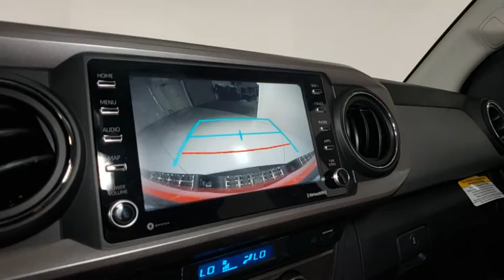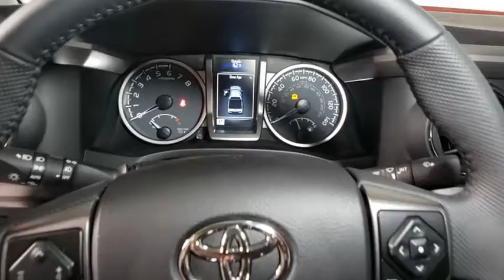2021 Toyota Tacoma Prescott, Flagstaff, Phoenix, Bullhead City, Havasu, AZ T48186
Barcelona Red Metallic New 2021 Toyota Tacoma available in Prescott, Arizona at Findlay Toyota Prescott. Servicing the Flagstaff, Phoenix, Bullhead City, Havasu, AZ area.

Welcome to Findlay Toyota in Prescott. All of our new Toyotas come with various equipment options including some of the most searched for options like Adaptive Cruise Control, Backup Camera, Bluetooth, Lane Departure Warning, Alloy Wheels, and much more. This specific Tacoma is equipped with the following specific options:brbr4WD.brbr4WD 6-Speed Automatic 3.5L V6 PDI DOHC 24V LEV3-ULEV70 278hp
Axle Ratio: 3.91,Wheels: 16 x 7J Silver Alloy,Front Seats,Fabric Seat Trim (FC),Radio: AM/FM Radio,Technology Package,All Weather Floor Liner & Door Sill Protector (TMS),Mudguards (TMS),Bar Gray Ring Chrome Front Grille,Blind Spot Monitor w/Rear Cross Traffic Alert,Daytime Running Lamps,Color-Keyed Overfenders,Front Fog Lamps,Power Sliding Rear Window w/Privacy Glass,Auto High-beam Headlights,Emergency communication system: Safety Connect with 1-year trial,Apple CarPlay/Android Auto,6 Speakers,Air Conditioning,Electronic Stability Control,Front Bucket Seats,Front Center Armrest,Tachometer,ABS brakes,Alloy wheels,Anti-whiplash front head restraints,Brake assist,Bumpers: body-color,Driver door bin,Dual front impact airbags,Dual front side impact airbags,Front anti-roll bar,Front fog lights,Front reading lights,Front wheel independent suspension,Illuminated entry,Knee airbag,Low tire pressure warning,Occupant sensing airbag,Outside temperature display,Overhead airbag,Overhead console,Panic alarm,Passenger door bin,Power door mirrors,Power driver seat,Power steering,Power windows,Rear step bumper,Remote keyless entry,Speed control,Speed-sensing steering,Split folding rear seat,Steering wheel mounted audio controls,Telescoping steering wheel,Tilt steering wheel,Traction control,Trip computer,Variably intermittent wipers,Front beverage holders,Auto-dimming Rear-View mirror,AM/FM radio: SiriusXM,Exterior Parking Camera Rear